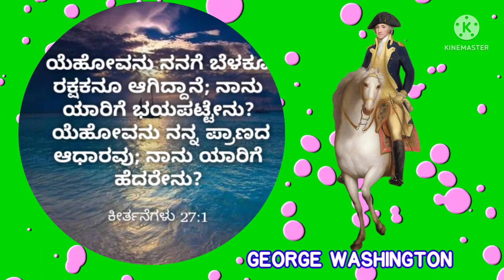ಪ್ರಾರ್ಥನೆಯು ಬಹು ಬಲವಾದದ್ದು!